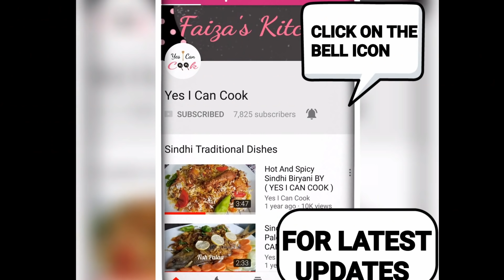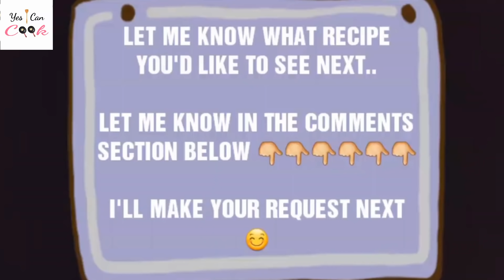Crispy Chicken Fillet Burger (KIDS SPECIAL) by YES I CAN COOK